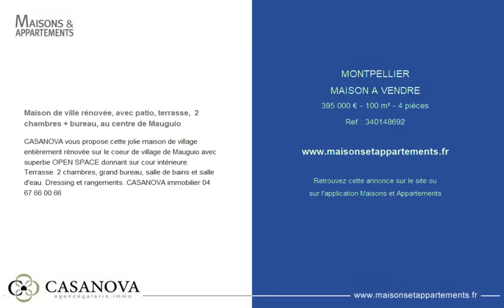MONTPELLIER - MAISON A VENDRE - 395 000 € - 100 m² - 4 pièce(s)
Référence :

Maison de ville rénovée, avec patio, terrasse,  2 chambres + bureau, au centre de Mauguio

CASANOVA vous propose cette jolie maison de village entièrement rénovée sur le coeur de village de Mauguio avec superbe OPEN SPACE donnant sur cour intérieure. Terrasse. 2 chambres, grand bureau, salle de bains et salle d'eau. Dressing et rangements. CASANOVA immobilier

|2393623|